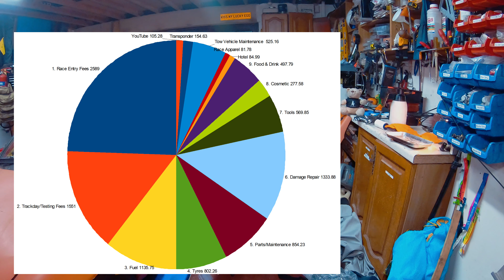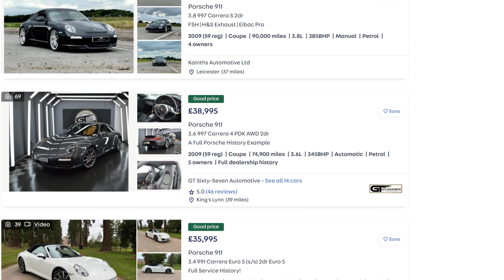Real World Costs at the Budget End of Motorsport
Ever wondered what it really costs to dive into the adrenaline-fueled world of racing? In this video, we break down the financial side of "cheap" racing, focusing on our 2023 season in the MX-5 Clubman Championship.

Introduced in 2021, the very popular Mazda MX-5 Clubman Championship provides Mk1 Mazda MX-5 racers with the opportunity to enjoy competing against each other, however at a lesser cost than the long-established Mazda MX-5 Championship in terms of overnight stays, tyres, fuel and general car wear and tear.

With a 15-minute qualifying session, typically followed by 2 x 15-minute races held over a single day on the majority of race weekends (some meeting will very occasionally see three races), racers can still experience all the fun of MX-5 racing, but without the high level of commitment it takes to race competitively in the MX-5 Championship.

The MX-5 Clubman Championship races are hosted on the same meetings as the two-day Mk1 MX-5 Championship, so competitors can still enjoy the support of their teams as normal, and also the brilliant camaraderie and welcoming MX-5 paddock.

The Mk1 MX-5 is one of the best small sports cars of all time, and one which provides a true challenge to master for drivers of all experience levels, backgrounds and ages. The relative simplicity of the cars means they can be prepared from home or maintained by one of several race teams, and they provide a cost-effective way for anyone to compete in a contemporary small open-topped sports car.

In addition to overall Clubman Championship honours, a Masters contest is also featured within the series to allow drivers aged 45 and over to fight for their own victories and titles.